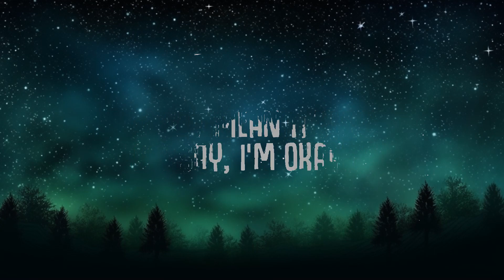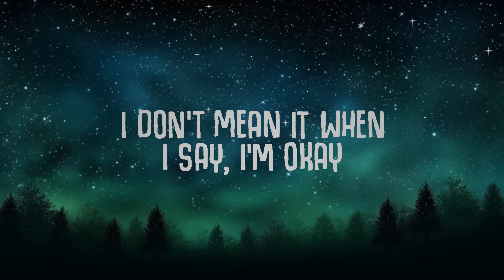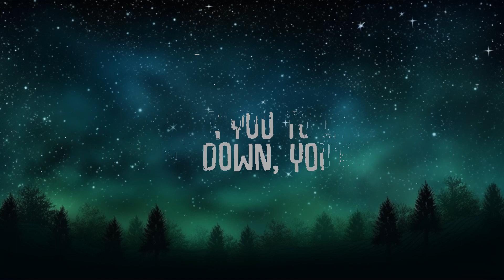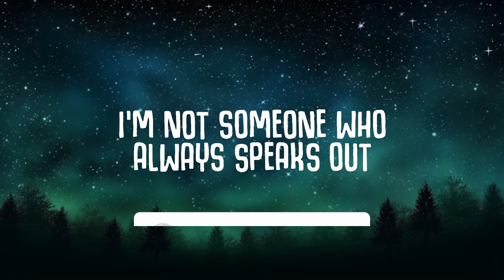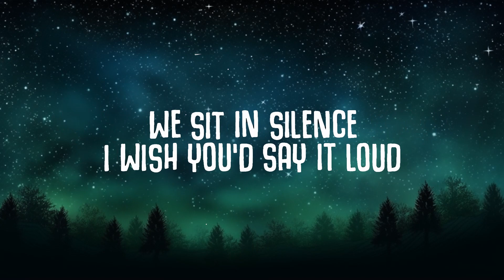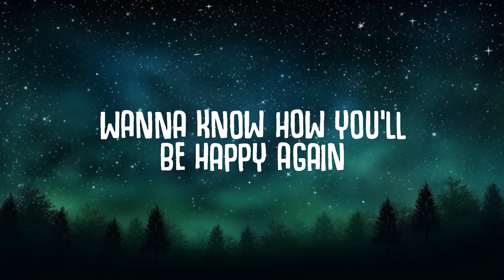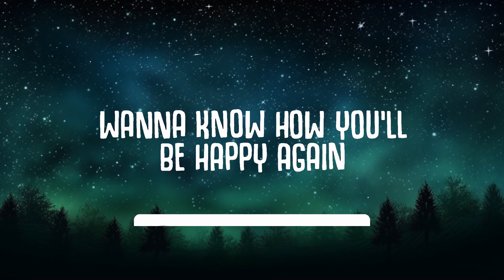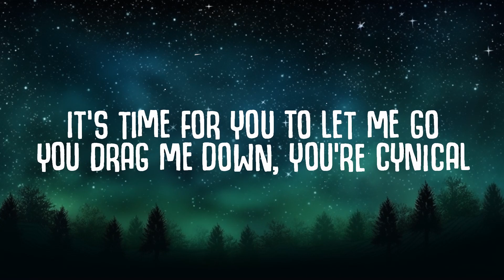twocolors x Safri Duo x Chris de Sarandy - Cynical (Lyrics) |Top Music Trending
twocolors x Safri Duo x Chris de Sarandy - Cynical (Lyrics)
It’s time for you to let me go
You drag me down you’re cynical

🎤  Lyrics 'Cynical':
I wish that I was someone you need now
Wanna know how you'll be happy again
I'm not someone who always speaks out
Now I see our memories through the rain
Night and day
I still wanna dance in your parade
But you change your lane
And I know you now
You’re lost in your own crowd
It’s time to figure out
We sit in silence
I wish you’d say it loud
Are you in or are you out
It’s time to tell me now
I can’t keep hiding
I just wanna be found
Please don’t ever let me know
You’re cynical
I know that I was someone you needed
Feel defeated by who you became
I'm done with living just for the weekends
I don’t mean it when I say I’m ok